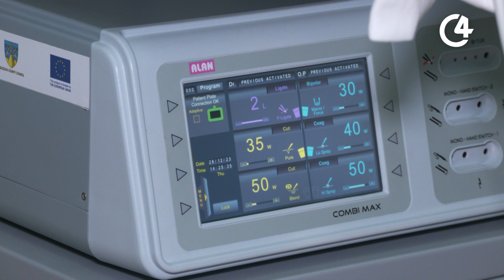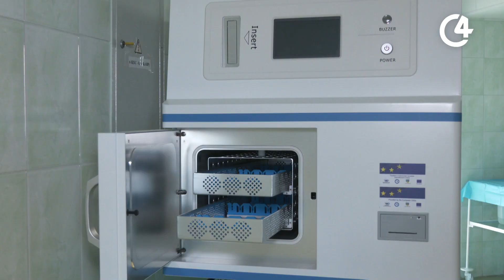Чернівецька лікарня швидкої медичної допомоги отримала сучасне хірургічне обладнання | C4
У рамках транскордонного проєкту “Підвищення готовності до надзвичайних ситуацій медичних закладів Чернівецької області та Сучавського повіту” лікарня швидкої медичної допомоги у Чернівцях отримала ще одну сучаснішу стійку вартістю 5 мільйонів гривень.